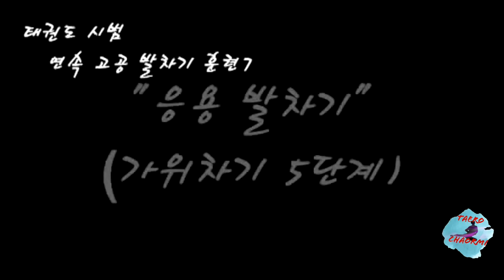#4 How to practice Advanced jumping kicks in Taekwondo.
Training  # 4
How to practice Advanced jumping kicks in Taekwondo.
Step #1 Sitting practice (Triple round house kicks)
Step #2 Sitting practice (Triple side kicks)
Step #3 Triple Front kicks
Step #4 Triple round house kicks
Step #5 Triple side kicks
Step # 6 Triple scissors kicks
"Apply to next level"
(Quadruple round house kicks)
(Quintuple round house kicks)
(Quintuple scissors kicks )